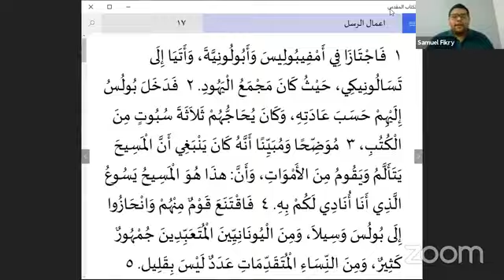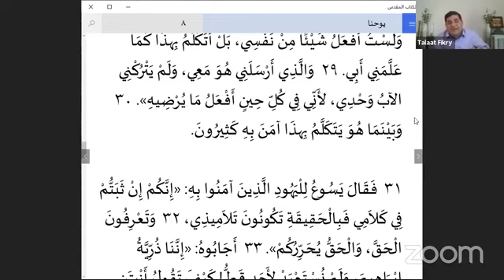رسالة تعزية وتشجيع - "ماذا بعد...؟!" - الأخ. طلعت فكري - تقديم د. صموئيل فكري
يمكنكم متابعة صفحة أساسيات مسيحية علي الفيسبوك لمتابعة كل جديد علي الرابط التالي